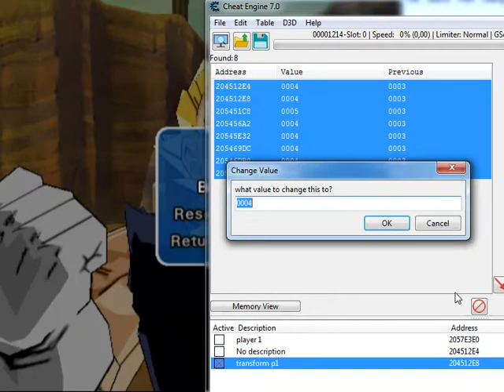Dragon Ball Z Budokai 3 - Majin Vegeta transform and...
I use pcsx2 and cheat engine to edit  Vegeta SSJ transform to Majin and...